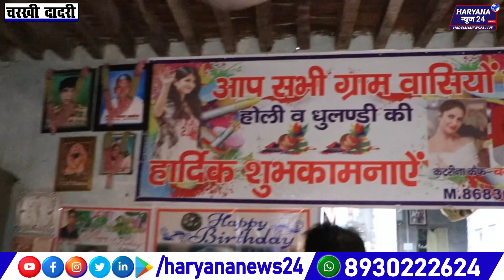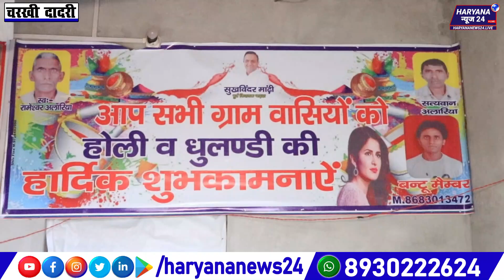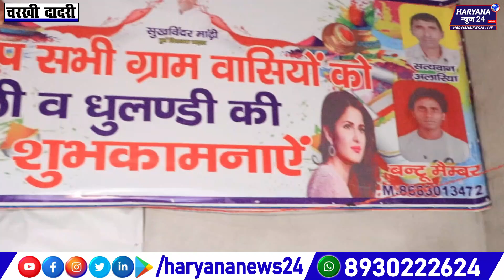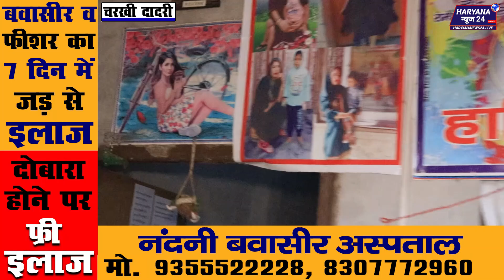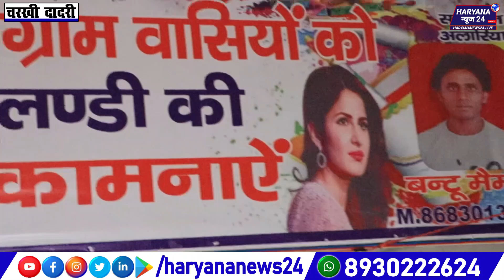हरियाणा के पंच से मिलने आएगी कैटरीना कैफ! दीवाने पति-पत्नी रोज करते हैं पूजा! नहीं छोड़ी कोई फिल्म!